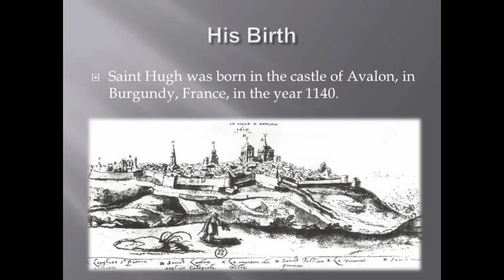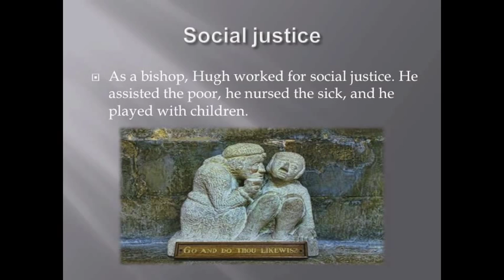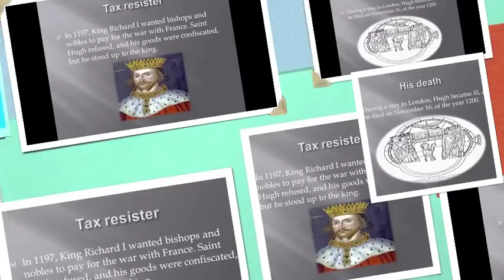St Hugh of Lincoln c